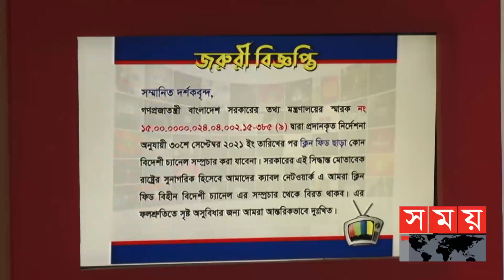ক্লিন ফিড পাওয়ার পরও সম্প্রচার হচ্ছে না ২৪টি চ্যানেল | Clean Feed | Dhaka News | Somoy TV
ক্লিন ফিড পাওয়া সত্ত্বেও যে ২৪টি চ্যানেল এখনও সম্প্রচার করা হচ্ছে না, কাল থেকে সে সব কেবল অপারেটরের বিরুদ্ধে অভিযানের ঘোষণা দিয়েছে তথ্য মন্ত্রণালয়। দুপুরে ব্রডকাস্ট জার্নালিস্ট সেন্টারের নেতারা দেখা করতে এলে তাদের একথা জানান তথ্যমন্ত্রী। এ সময় দেশিয় সংস্কৃতির সঙ্গে সাংঘর্ষিক চ্যানেলগুলোর সম্প্রচার বন্ধ রাখার আহ্বান জানান সাংবাদিক নেতারা।